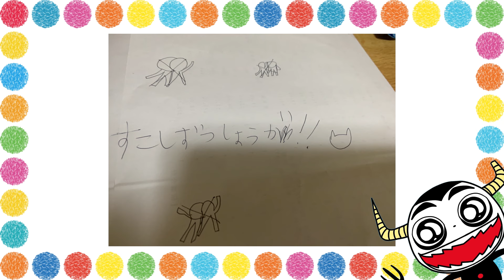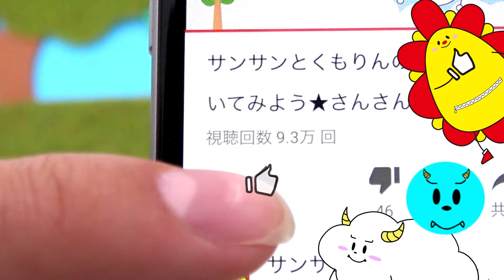リカちゃん 人魚姫ドレスを手作り工作DIY♪♪ ハルトくんも風船でマーメイドに着せ替え大変身！？ 人形 おもちゃ ★サンサンキッズTV★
今日はリカちゃん・みさきちゃん・ハルトくん・ミキちゃん・まきちゃん・馬車を人魚姫ドレスに着せ替え大変身させたよ！
みんなはどのお人形の衣装がかわいいとおもったかな？
コメントらんでおしえてね！♡♪♪

【リカちゃん 人魚姫ドレスを手作り工作DIY♪♪ 風船でマーメイドに着せ替え大変身！？  人形 おもちゃ ★サンサンキッズTV★】